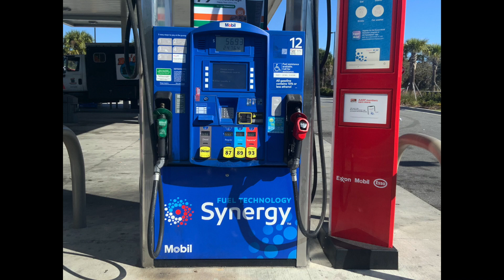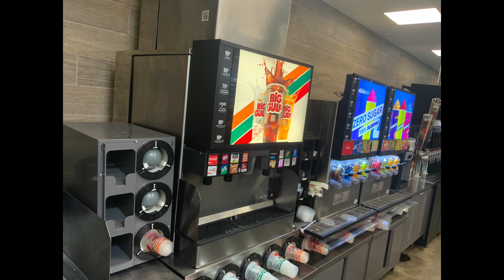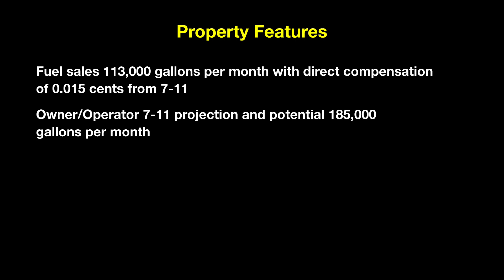1250 S John Young Photos